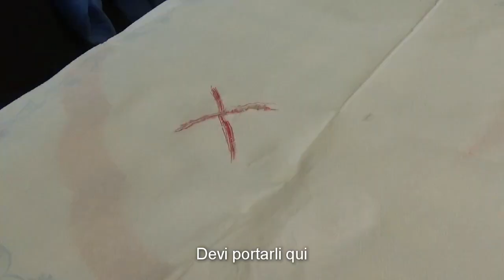PER UN PUGNO DI DINARI - cortometraggio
Una produzione PIDEST

Musiche: Sahara Nights - DJ Quincy Ortiz

NO COPYRIGHT INTENTIONS - No profit video